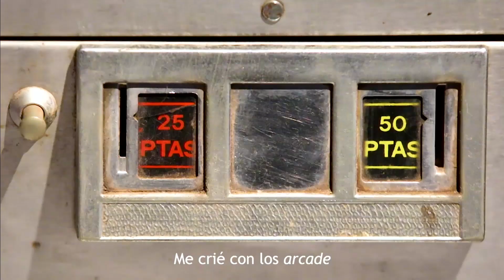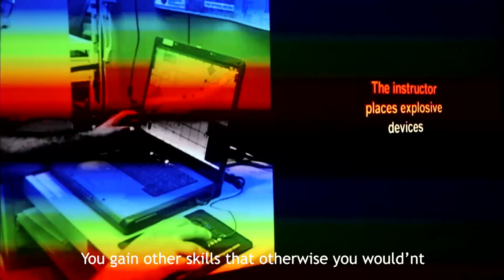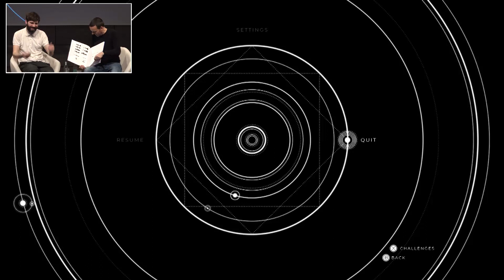Let’s play! con Conrad Roset y Outconsumer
Conrad Roset, el autor del premiado videojuego independiente Gris, conversa con el periodista y youtuber especializado en videojuegos Outconsumer.
Roset explica el proceso de creación de Gris (Nomada Studio), videojuego ganador de numerosos premios de la industria, que ha maravillado tanto a la crítica como al público por su belleza pictórica y su ritmo pausado, y que representa para el ilustrador terrasense su primera incursión en el mundo de los videojuegos.